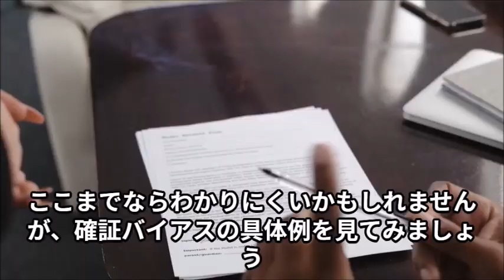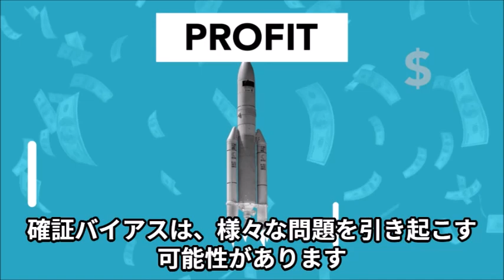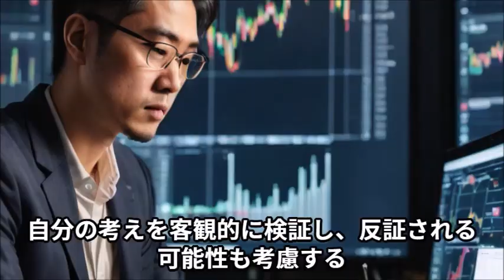確証バイアスとは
確証バイアスは、私たちの思考を歪めてしまいますが、そのメカニズムを理解し、対策を講じることで、客観的な判断を下せるようになります。